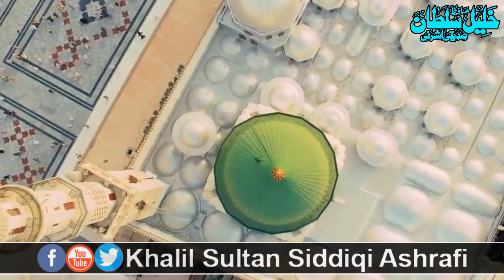Tu Shahe Khuban Tu Jaane Jaana Owais Raza Qadri & Hafiz Khalil Sultan Siddiqi Ashrafi In Holland